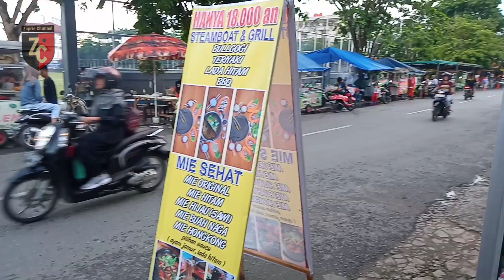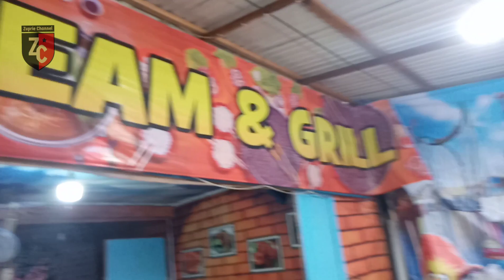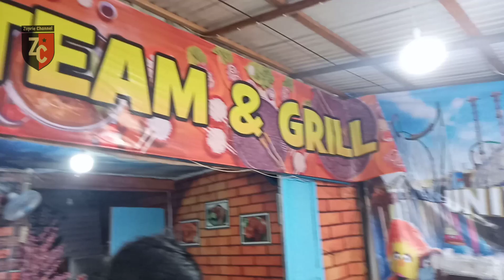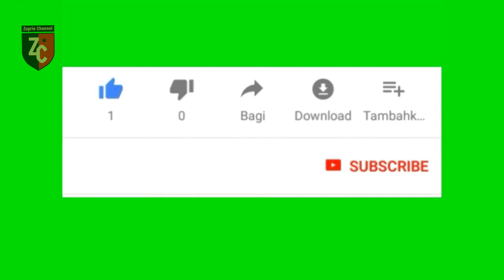VIRAL !!! Apam Panas Adinda Lagi VIRAL !!! Di Balikpapan | Zuprie Official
Apam adalah makanan khas dari sulewesi selatan dan di daerah jawa.

adinda